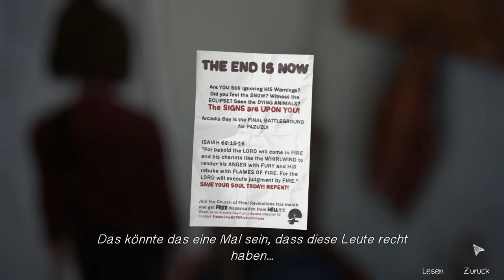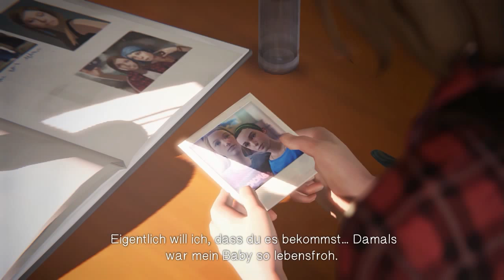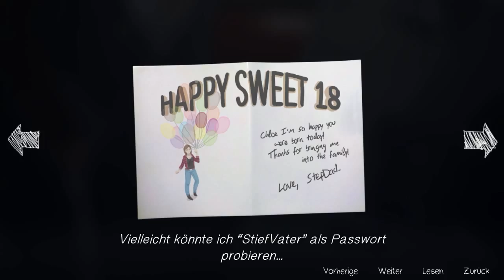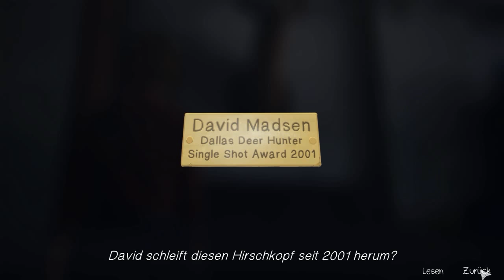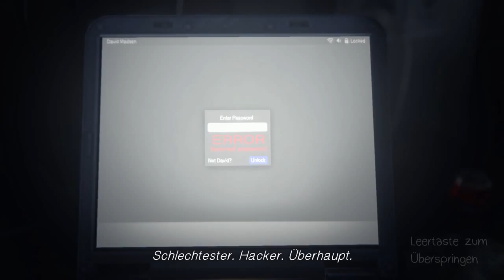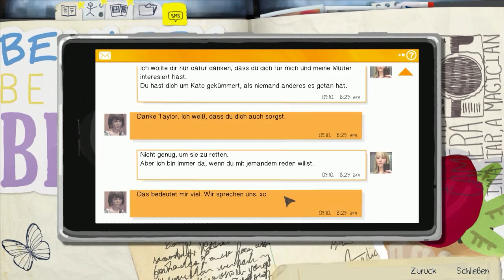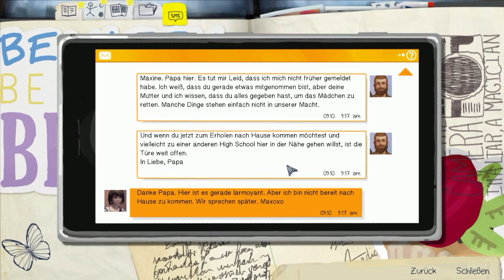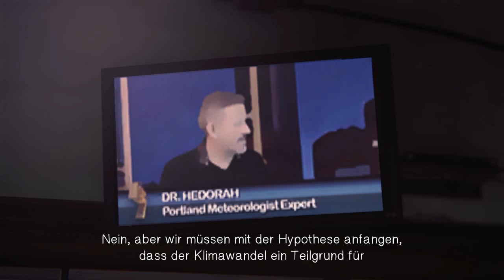[14] Vielen Dank für die Schlüssel! ★ Let's Play Life is Strange [GERMAN/DEUTSCH]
Publisher: Square Enix
Erscheinungsdaten:
Episode 01: 30. Januar 2015
Episode 02: 24. März 2015
Episode 03: 19. Mai 2015
Episode 04: 28. Juli 2015

Wenn euch das Spiel gefällt, dann kauft das Original und unterstützt Dontnod Entertainment:

(alle Infos zum Link in der dortigen Beschreibung)

CONVENTIONS:
Connichi 2015 Kassel: 18. bis 20. September 2015